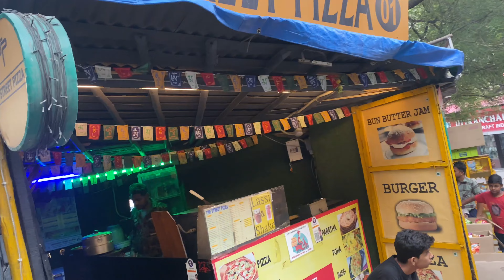Rishikesh vlog PART 2 | Manish Gupta vlogs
Yaar sara mood karab ho gya ☹️☹️☹️

about in my/our videos is just for the sake of entertainment of people
and not to offend or hurt anvone's sentiments or belief. So just chill
and enjoy my/our work with a light heart.